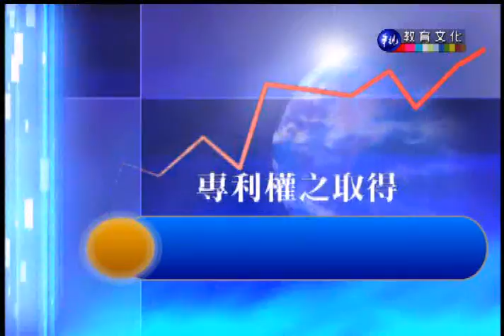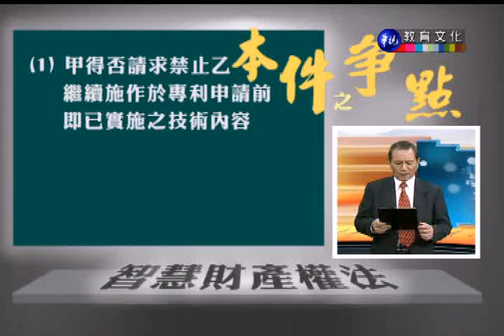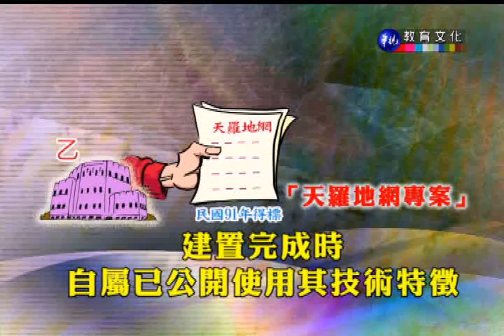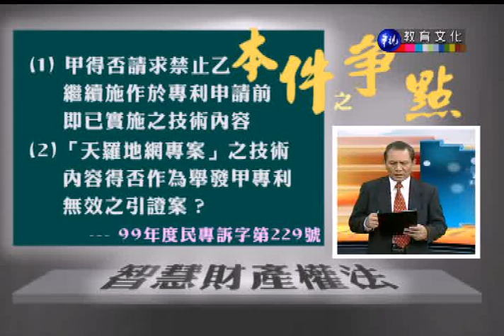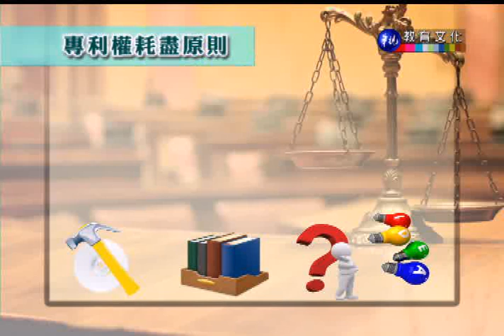智慧財產權法（學院）_第16講